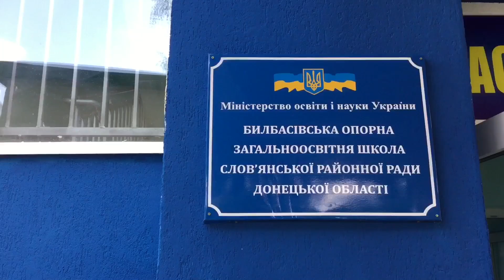Першу опорну школу Донецької області відкрили у Слов'янському районі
19 травня в селищі Билбасівка Слов'янського району відкрили першу з 25 опорних шкіл на Донеччині.

На відкриття школи прибув голова Донецької обласної військово-цивільної адміністрації Павло Жебрівський. Разом з ним відвідати першу опорну школу завітали депутати з різних міст України. Також на урочистому відкритті була присутня директор департаменту освіти і науки Донецької ОДА Надія Оксенчук.